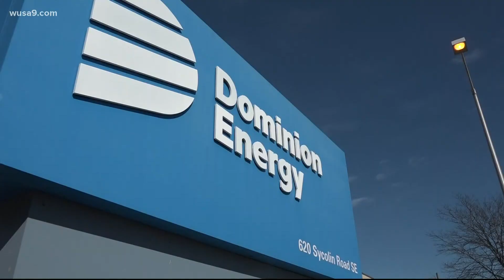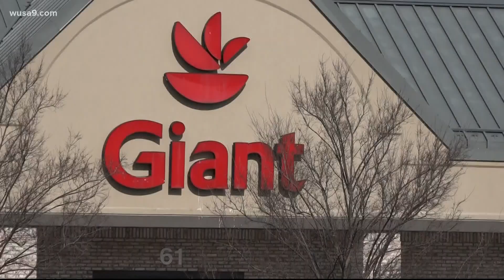Loudoun County electrical company preparing for winter weather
Virginia residents are stocking up on batteries in case of a power outage caused by the upcoming winter storm.